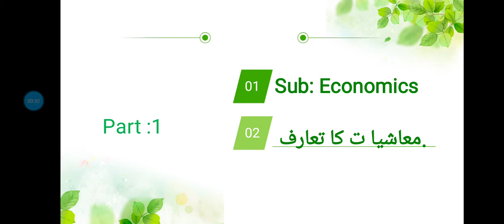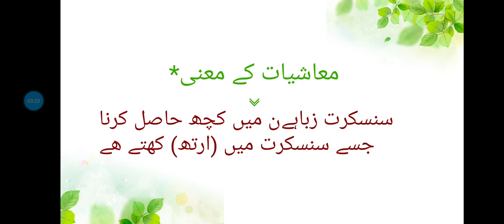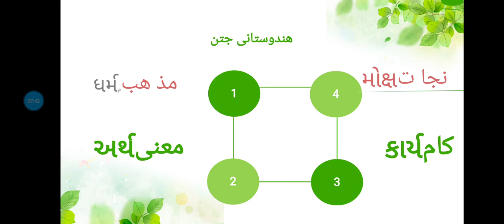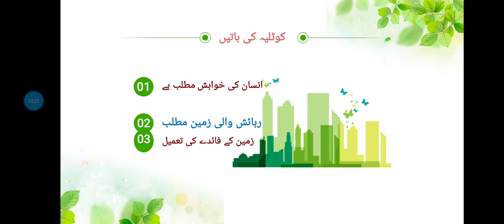std:11 sub:economics chapter:1 part:1 26/7/21